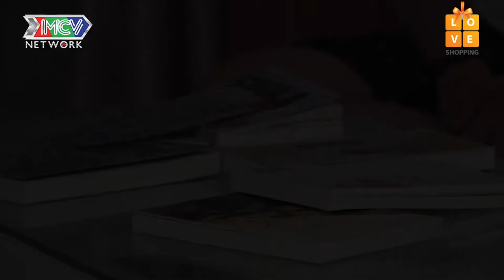Anh chàng TẨU HỎA NHẬP MA khi thỉnh giáo môn "BÍ KÍP CUA GÁI" 😆 XẢ STRESS